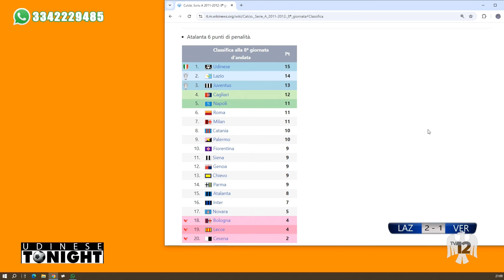UDINESE TONIGHT | 16/09/2024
UDINESE TONIGHT | 16/09/2024 - Produzione MEDIANORDEST - Segui TV 12 anche sul digitale terrestre! Visita il sito tv12.medianordest.it